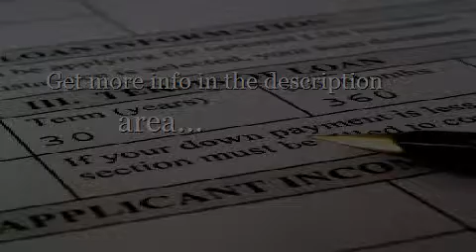Fha Streamline 2012 Missouri